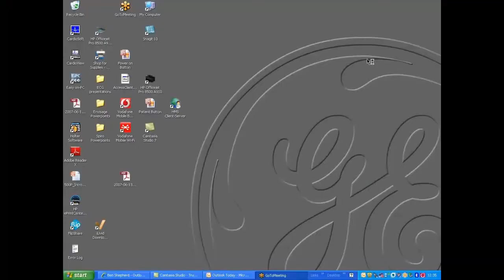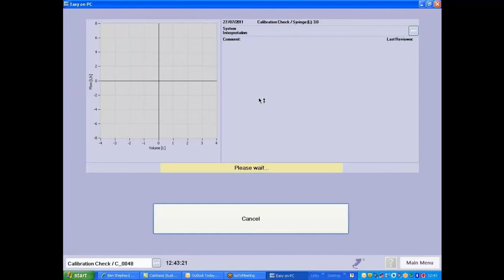TrueFlow accuracy check method.mp4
This is a short screen cast of the Trueflow Spirometer being checked for accuracy using the 3 litre syringe.

It is not a requirement of the manufacturer to recalibrate the Trueflow device, it uses a technology that cannot be recalibrated, we do though understand that some nurses may want to or indeed are being asked to check for calibration, this short screen cast shows how this can be done using the 3 litre MicroMedical syringe and syringe adaptor adapter.